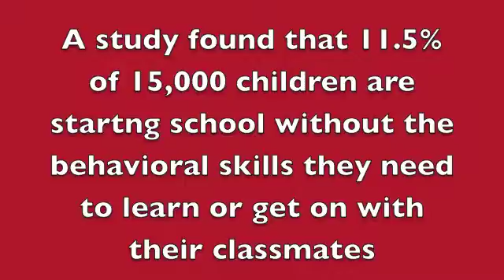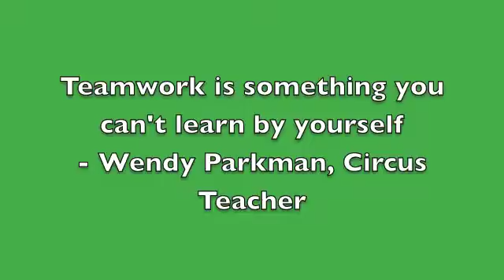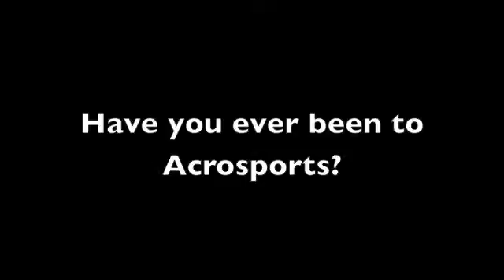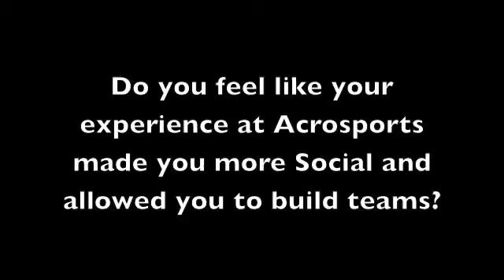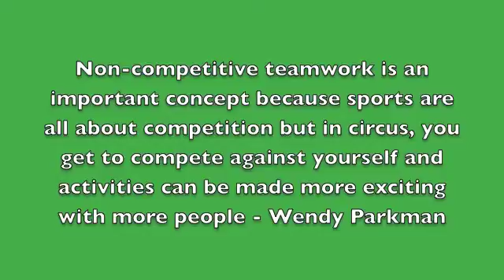Jack F. Acrosports Spring 2014